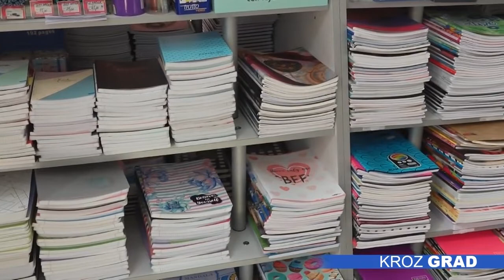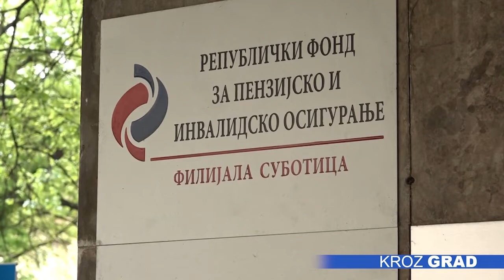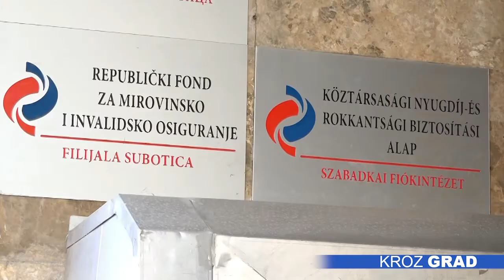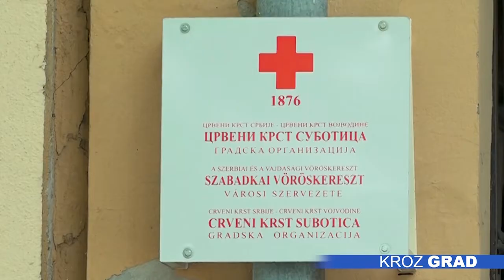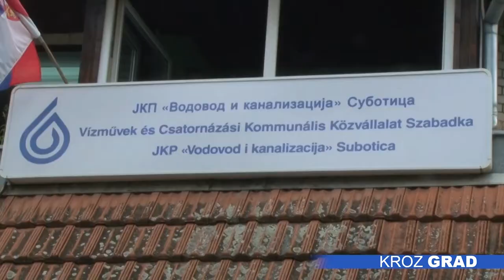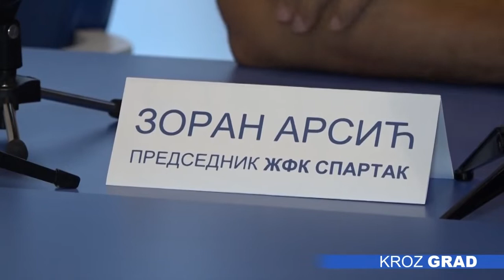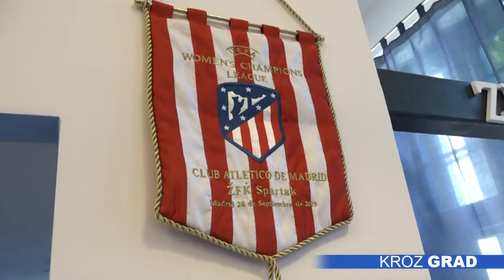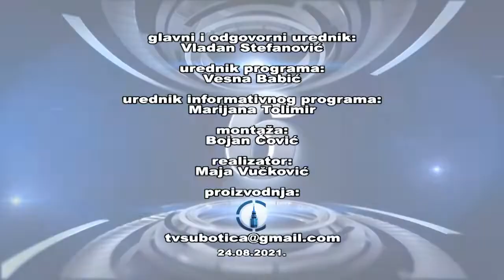Kroz Grad 24.08.2021.